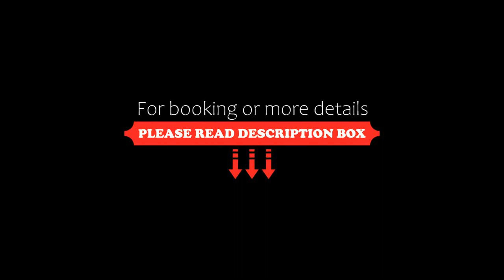PREMIUM + (MAP)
Grand Hotel Rio Cuarto, Río Cuarto, Argentina
About Property:
You're eligible for a Genius discount at Grand Hotel Rio Cuarto! To save at this property, all you have to do is sign in.
Located just opposite Plaza Roca, Grand Hotel Rio Cuarto offers accommodations in Río Cuarto. Free Wi-Fi access is available.
Rooms at Grand Hotel Rio Cuarto feature heating, a seating area, cable TV and a private bathroom. Continental breakfast is included.
At Grand Hotel Rio Cuarto guests will find a 24-hour front desk and free luggage stora...
Property Type: Hotel
Address: Sobremonte 725, 5800 Río Cuarto, Argentina
Searching For
1. Grand Hotel Rio Cuarto - Río Cuarto - Argentina
2. Grand Hotel Rio Cuarto - Río Cuarto - Argentina Address
3. Grand Hotel Rio Cuarto - Río Cuarto - Argentina Rooms
4. Grand Hotel Rio Cuarto - Río Cuarto - Argentina Amenities
5. Grand Hotel Rio Cuarto - Río Cuarto - Argentina Offers and Deals
Audio Credit:
Track Title: Subway Dreams
Artist: Dan Henig